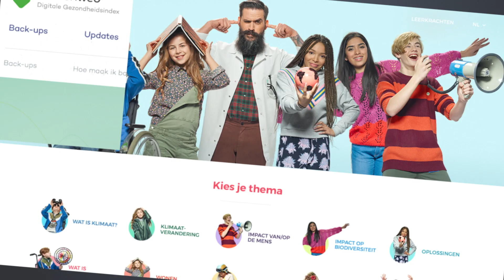Absoluut de meest memorabele showreel van 2019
2019 afsluiten zonder een terugblik naar onze mooiste projecten? Onmogelijk. En reken maar dat we eindigen met een knal. Daarom presenteren we trots… onze eigen showreel. Jawel!

Van Tourist LeMC in Congo tot de kortfilm ‘Een Verkeerde Toekomst’, in samenwerking met regisseur Michaël R. Roskam, voor 11.11.11. Tal van magazines, en indrukwekkende events zoals het Wereldforum Sociale Zekerheid. En niet te vergeten onze campagne voor Vlaanderen Vakantieland en de nieuwe huisstijl voor Odisee.

Benieuwd naar al onze andere campagnes? Neem een kijkje op absoluut.be